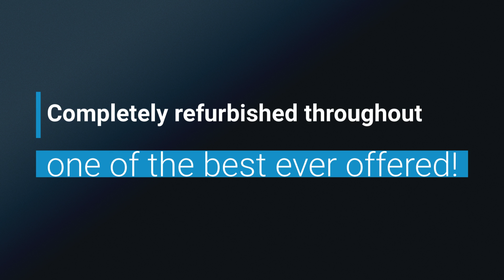194-15 Lorraine Avenue Berkeley Vale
McLachlan Partners